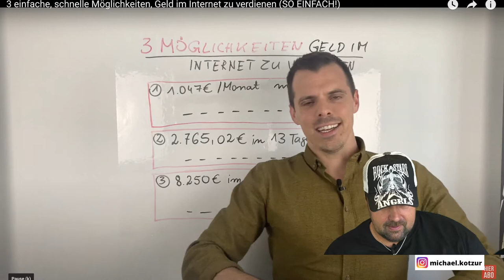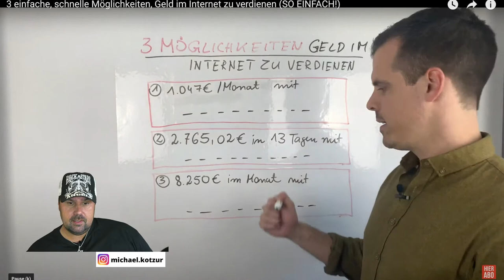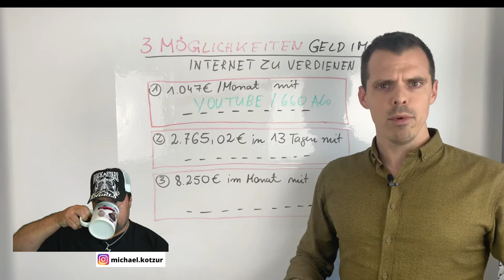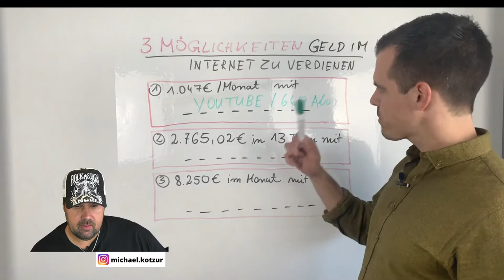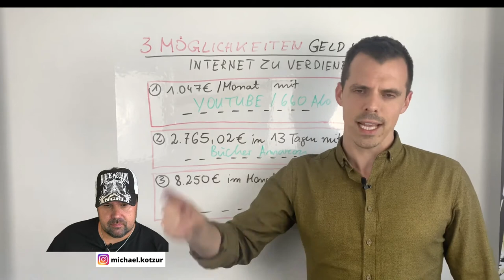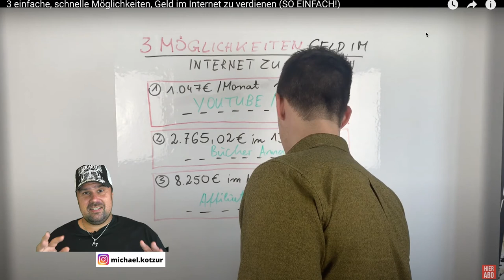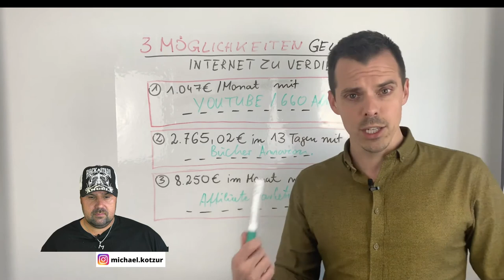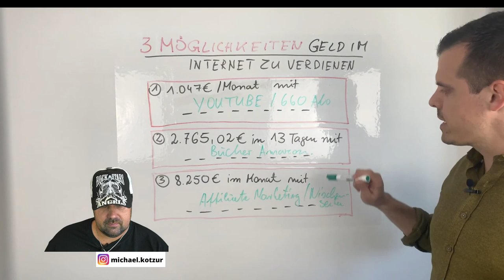3 einfache, schnelle Möglichkeiten, Geld im Internet zu verdienen (EINFACH!) - Michael reagiert auf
3 einfache, schnelle Möglichkeiten, Geld im Internet zu verdienen (SO EINFACH!) - Michael reagiert auf Jens Neubeck

▬ Social Media ▬▬▬▬▬▬▬▬▬▬▬▬▬▬▬

▬ Meine Tools ▬▬▬▬▬▬▬▬▬▬▬▬▬

E-Mails bitte NUR bei Kooperationsanfragen. Danke :-)